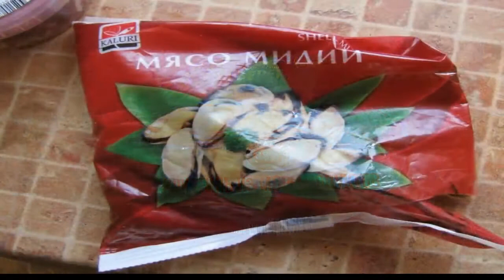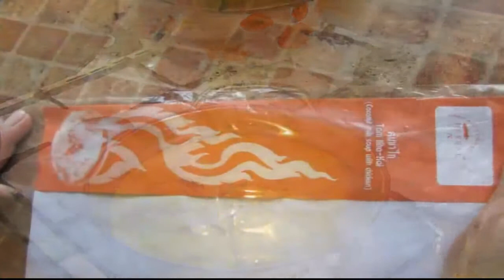Ларуссия Thai soup Тайский супчик аналог bashkin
готовим аналог тайского супчика с ларуссия